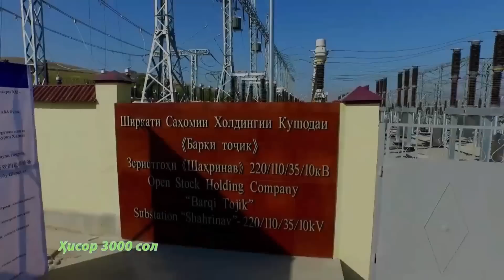Фуркати Саид - Зихи Хисори шодмон (Аудио 2015)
Слова: М.Хотам